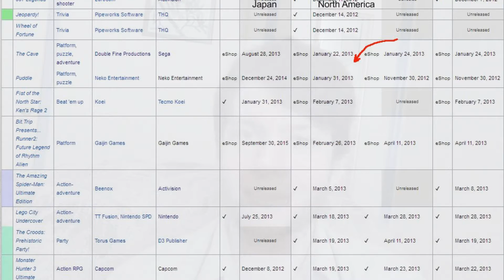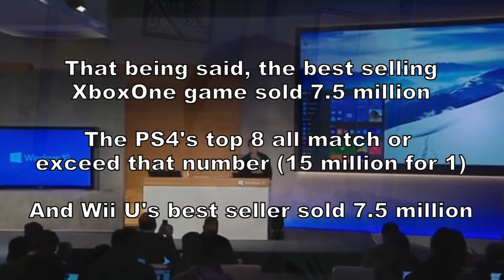Why has 8th Gen Been So Disappointing?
With Nintendo's second try during 8th gen, I thought we should look into why this gen has been so terrible when it comes to sales and enthusiasm
If You want to skip about
0:00 Intro and Wii U analysis
3:13 Xbox One analysis
4:42 PS4 analysis
5:30 3DS analysis
6:10 Vita analysis
6:19 The real problem
7:59 Is the Switch set to remedy these issues?

Music includes
Official game soundtracks
Original remixes